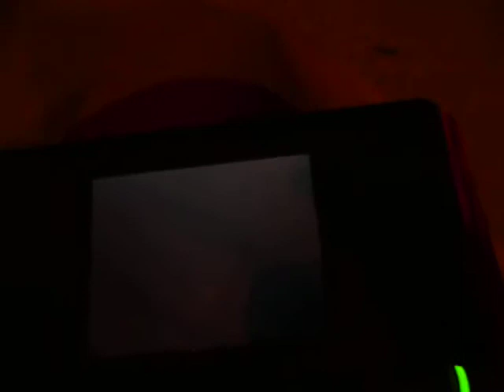Pokemon Battle Frontier, Part 2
Showing a battle.